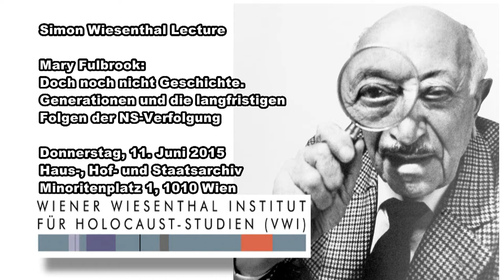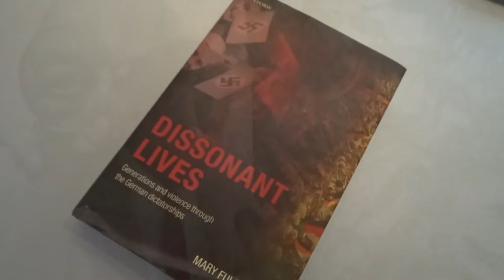M. Fulbrook: Doch noch nicht Geschichte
Mary Fulbrook: Doch noch nicht Geschichte. Generationen und die langfristigen Folgen der NS-Verfolgung

Datum:
Donnerstag, 11. Juni 2015

Ort:
Dachfoyer des Haus-, Hof- und Staatsarchivs, 1010 Wien

Lange drängten viele darauf, endlich einen ,Schlussstrich‘ unter die NS-Vergangenheit zu ziehen. In den 1980er-Jahren monierten so manche mit Ernst Nolte, die jüngste Geschichte sei „eine Vergangenheit, die nicht vergehen“ wolle. Heutzutage macht sich eine gegenläufige Stimmung breit. Man bedauert das nahende Ableben der Zeitzeugengeneration und fürchtet, dass – wenn einmal die Überlebenden nicht mehr da sein werden – das ,Dritte Reich‘ zu einem Kapitel der Geschichte würde, für das sich jüngere Generationen kaum oder gar nicht mehr interessieren.

Der Vortrag thematisiert die anhaltende Bedeutung der NS-Geschichte. Allein die Bedeutung der Shoah und der Naziverfolgung ist nicht ausschließlich an den Begriffen ‚kollektive Erinnerung’ oder ‚europäische Identität’ zu messen, sie hat viel mehr mit den langfristigen Auswirkungen auf nachfolgende Generationen zu tun. Und um dieser Bedeutung gerecht zu werden, bedarf es nicht nur des Mitleids mit den Opfern, sondern es müssen auch die Täterinnen und Täter genauer unter die Lupe genommen werden.

Mary Fulbrook, FBA, ist Professorin für Deutsche Geschichte, Direktorin des Europäischen Instituts, und Dekanin der Fakultät der Sozial- und Geschichtswissenschaften am University College London (UCL). Sie hat zahlreiche Veröffentlichungen zu Themen der deutschen Geschichte des 20. Jahrhunderts vorgelegt, darunter mehrere Bücher zur DDR-Geschichte und zur Geschichte und Nachgeschichte des Nationalsozialismus: A Small Town near Auschwitz: Ordinary Nazis and the Holocaust, und Dissonant Lives: Generations and Violence through the German Dictatorships. Derzeit schreibt sie ein einer Monografie mit dem Titel Living with a Nazi Past.